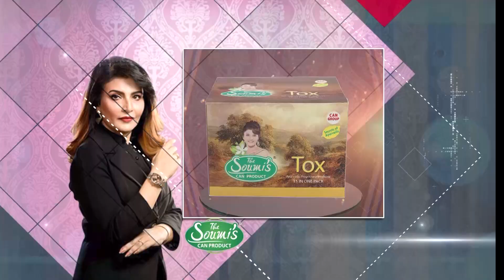The Soumi's Can Product | Swapno Holo Shotti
Soumi Talks about her Can Wonder products in these videos. She provides more insights about her products to her audience in these videos.